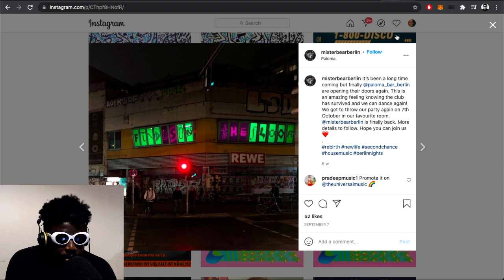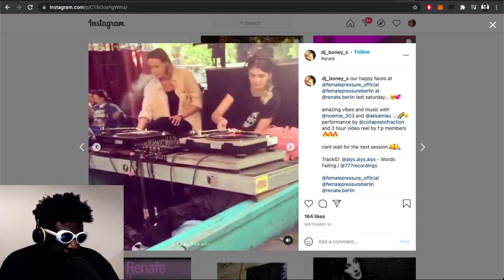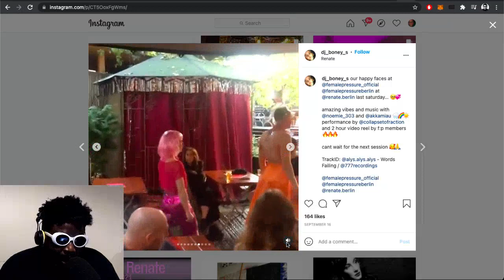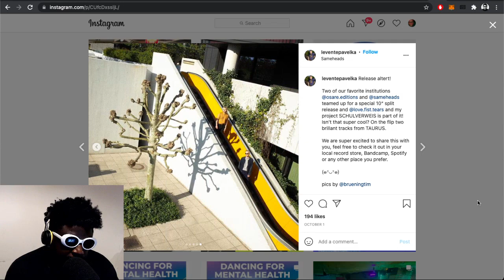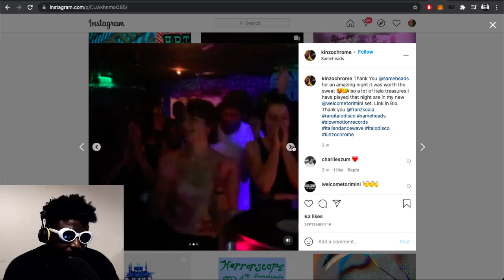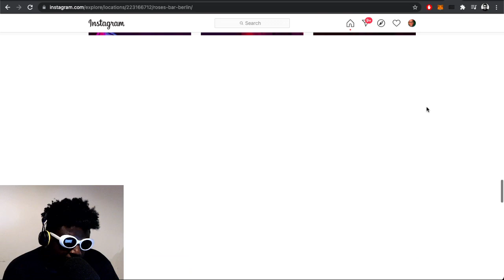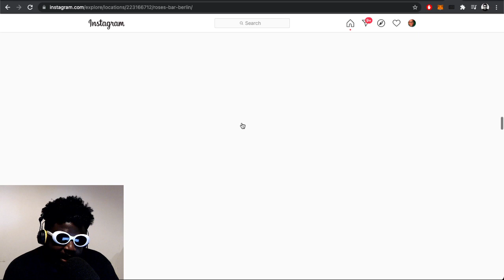Berlin 2021 Plans…